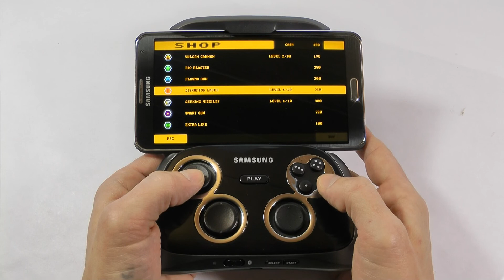Radiant - Android Games with Controller Support #01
The Android Game Radiant works great with almost any Android compatible Gamecontroller.

Tested with / working with the following Game Controllers:

Samsung Smartphone GamePad

Gametel

Hama USB Gamepad (via USB with USB OTG cable)

PlayStation 3 Dualshock 3 Wireless Controller (via USB with USB OTG cable)

For using USB controllers (USB OTG cable neccessary), the Android device has to have USB Host (USB OTG) functionality.